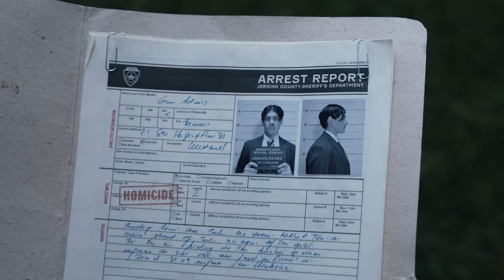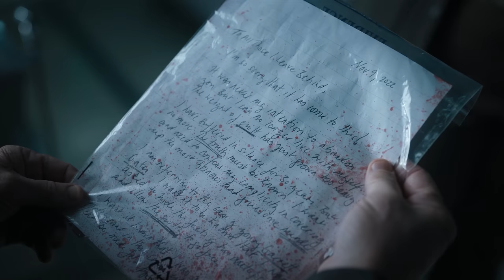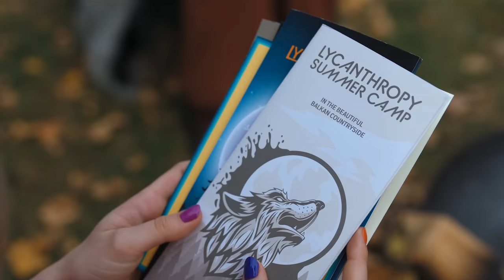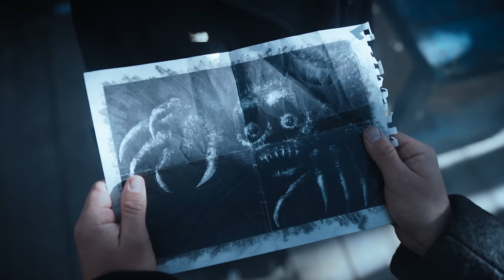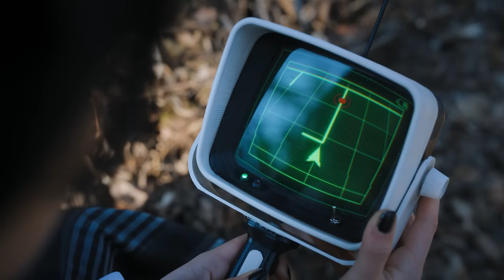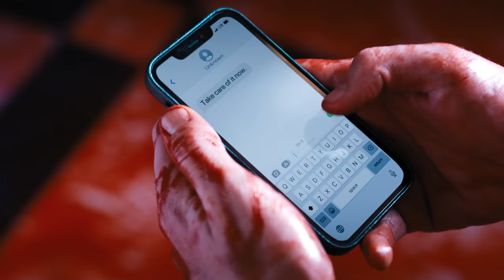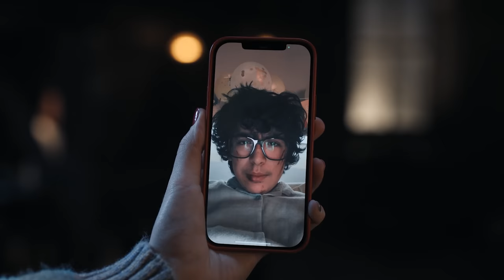WEDNESDAY [CAŁY 1 SEZON] w 35 minut | Szyderczy Skrót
Skrót całego 1 sezonu  "Wednesday" z przymrużeniem oka.